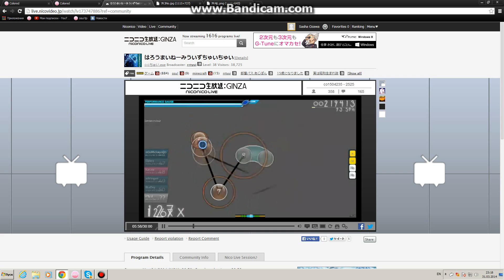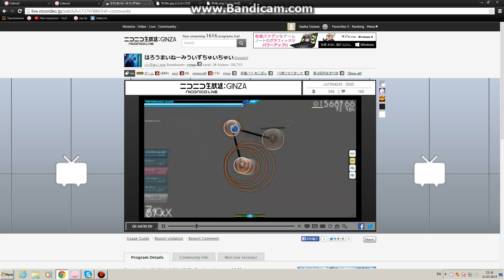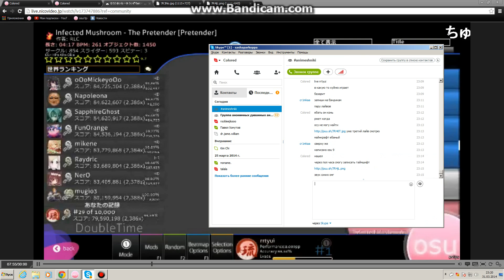osu! some live rrtyui + voice : D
recorded from his niconico live
i have premium account, used timeshisft.
mb later i'll record whole live.. about 30 minvvvv